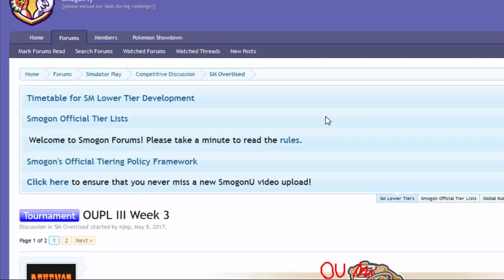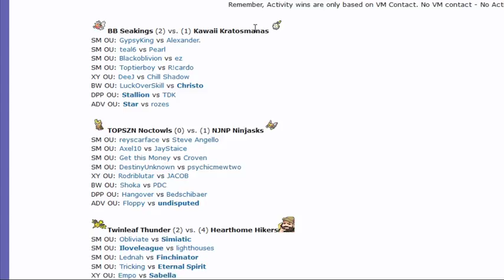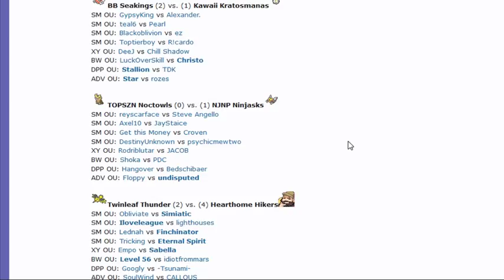OUPL III Week 3: Poketcg Gamer1288 vs Alexander. (Sun&Moon OU) w/Dokkerich